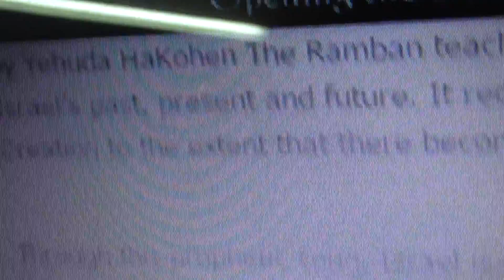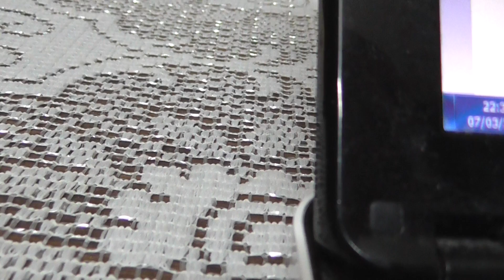THES SONG OF THE TORAH - MASHIACH in bible code Glazerson